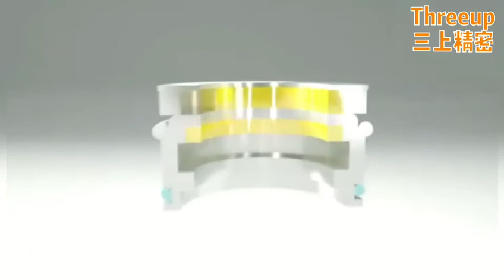The nitrogen gas spring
Threeup's special nitrogen gas spring for molds is a new type of elastic component that uses high-pressure nitrogen as the working medium. It is small in size, large in elasticity, long in stroke, stable in work, precise in manufacturing, long in service life (one million times), and gentle in elasticity curve , And does not require pre-tensioning, etc. It has metal springs, rubber and air cushions and other conventional elastic components that are difficult to complete. It simplifies mold design and manufacturing, facilitates mold installation and adjustment, prolongs mold life, and ensures stable product quality. It can also be designed as a nitrogen gas spring system to work as a part of the mold. It can easily achieve constant pressure and delayed action in the system. It is a new generation of the most ideal elastic component with flexibility.